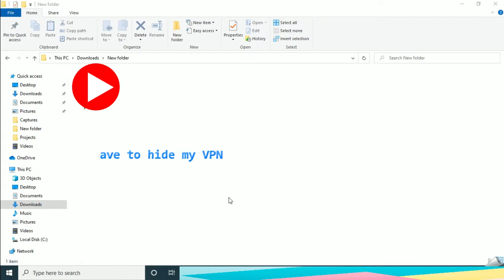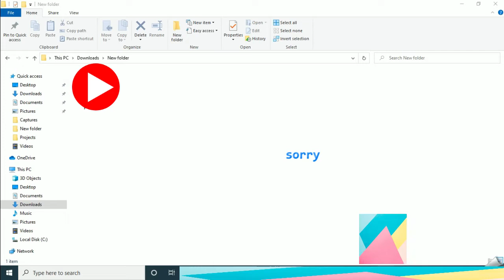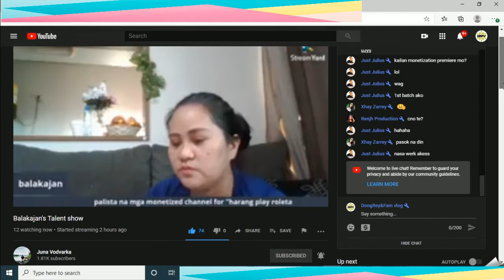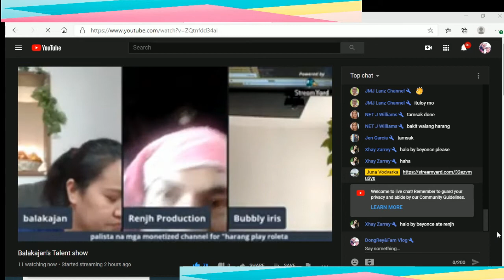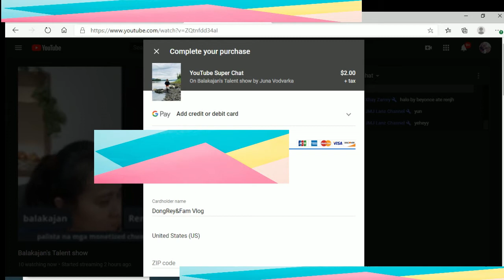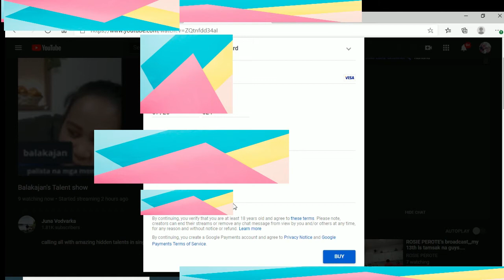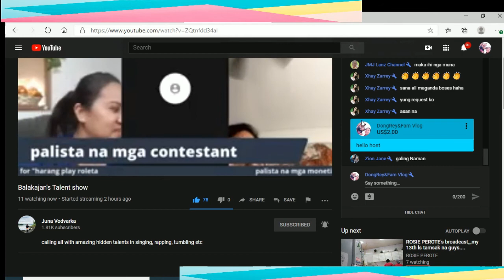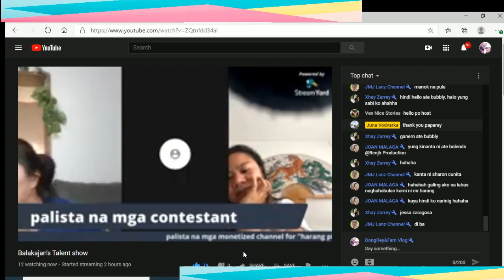HOW TO ENABLE SUPER CHAT || SUPER STICKER